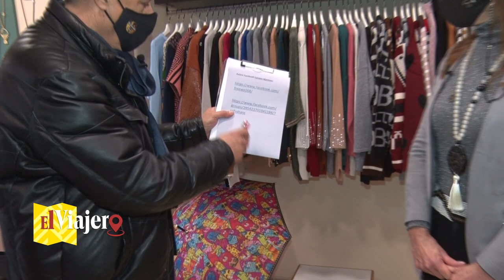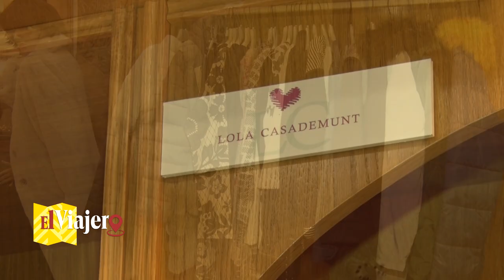EL VIAJERO 22. ESPECIAL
Queremos conocer el día a día del comercio de León y su provincia. Y a la provincia nos vamos, a La Bañeza, concretamente. Visitamos a Carmen Martínez, con su interesante proyecto de complementos de moda. Pilar María, 40 años de referencia en la moda y alta costura. En León un punto importante dedicado a la decoración es Alvarado Interiorismo, con sus proyectos e ideas. Un clásico en ropa de hogar y complementos Galerías Onis y sus tiendas de Colores de Casa y Acuarela.